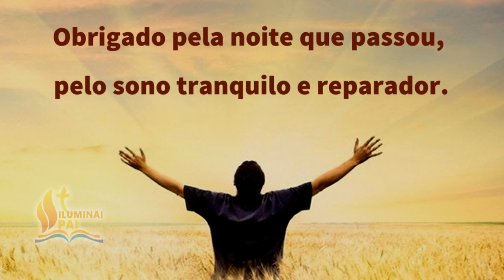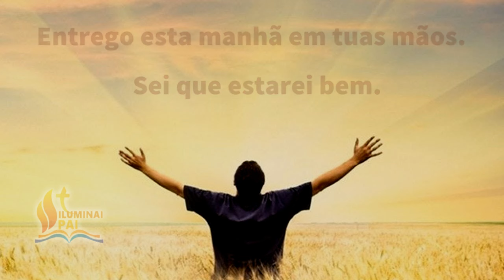29/05/2024 Oração da Manhã GRATIDÃO ao Senhor por este NOVO e BOM DIA